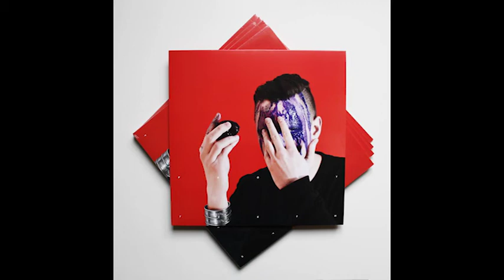Dark EDM Witchhouse Death Trap Coldwave Postpunk Goth EBM Industrial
00:00 Sco - дальше только лучше / 2016
02:45 Black Asteroid - Sun Explodes (Feat. Cold Cave)/ 2017
06:27 Suicide Commando - Death Lies Waiting (SITD Remix)/ 2017
11:28 Massive Ego – She Uses Sex/ 2017
15:32 TRST – Bicep/ 2017
20:00 Tvmvlvs Tabidvs – Nescio/ 2017
23:30 Veil Of Light - Trust (Phase Fatale Remix)/ 2017
30:07 Mode in gliany- Anekdoti-K/ 2016
33:41 MYSTXRIVL x Utkowski - Rave Of Death/ 2016